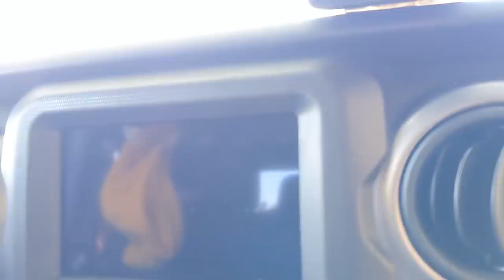Gladiator max tow Why I bought a barbie jeep